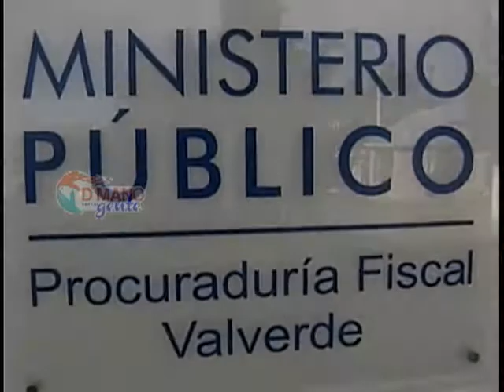HABLAN LAS HIJAS DE MUJER BALEADA